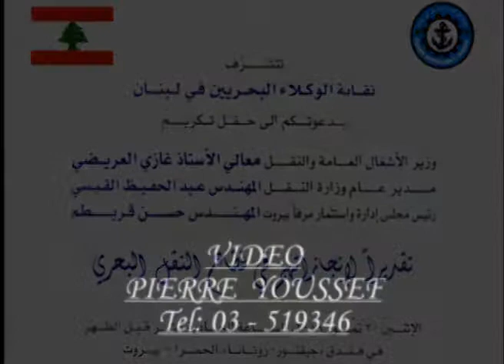End Of Ceremony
At The Honoring Of H.E Ghazi El Aridi, Mr. Hassan Koreiteim & Mr. Abdel Hafiz Kaissi - At Gefinor Rotana Hotel On The 20th Of July 2009